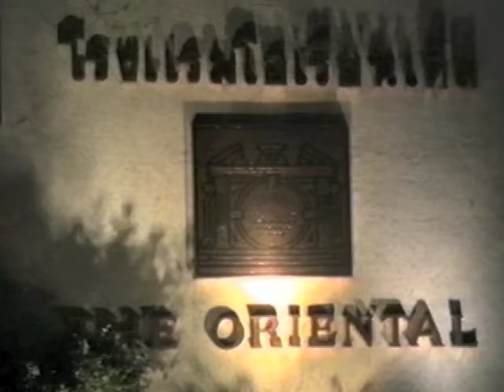Oriental Hotel Bangkok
Today, twenty-five years ago and twenty-five years before that the BANGKOK Oriental Hotel was top of the line!  Best hotel in World.  Here it is in 1988.